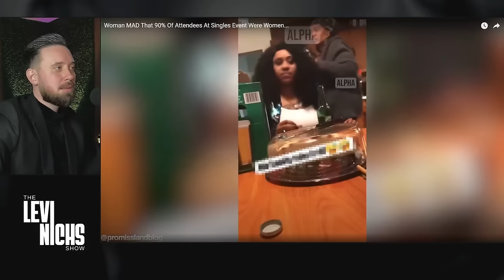Women Are FURIOUS Because 90% Of Attendees At Singles Event Are WOMEN